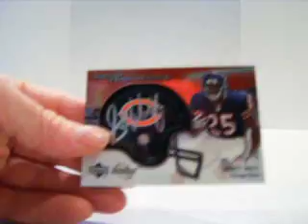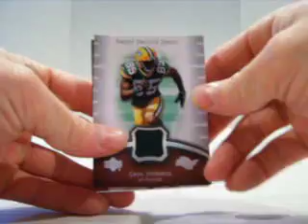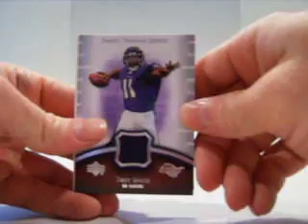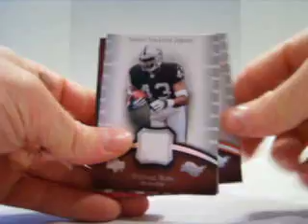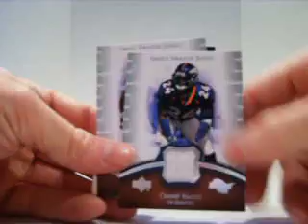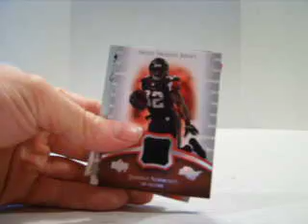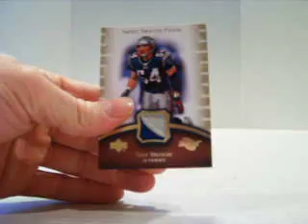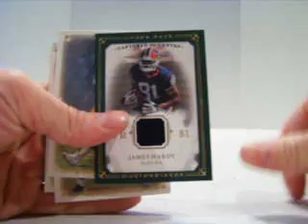07 sweet spot football 10 box break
07 sweet spot football 10 box break